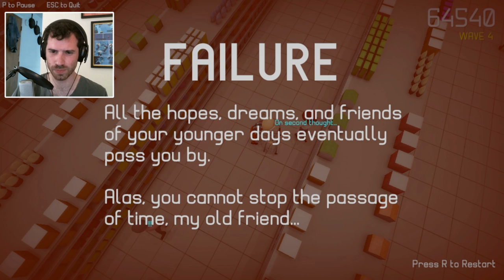Lord of Aisle - I'm the Best Old Man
Watch me defend my kingdom from all who dare trespass (and get really sad about it).